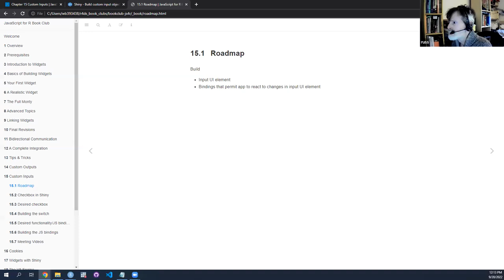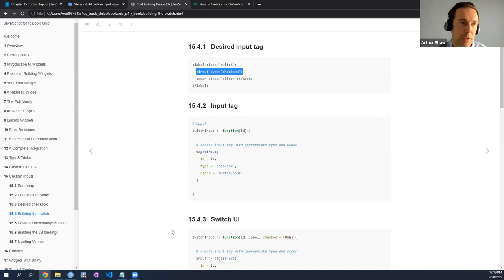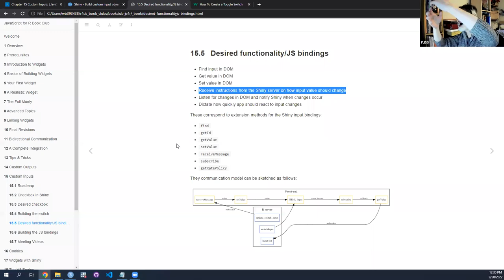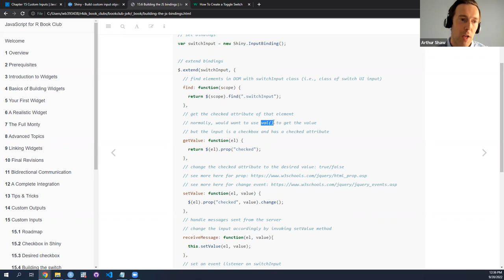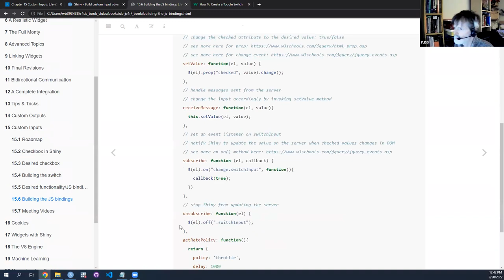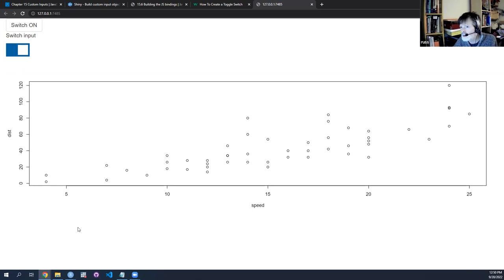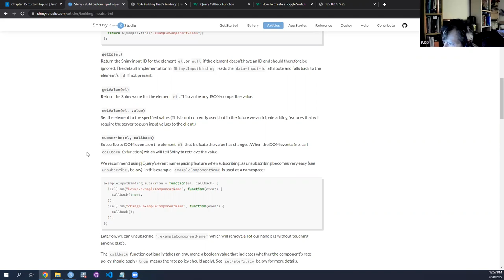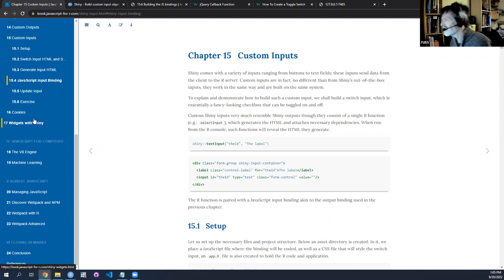JS4R: Custom Inputs (js4r01 15)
Arthur Shaw presents Chapter 15 ("Custom Inputs") from JavaScript for R by John Coene on 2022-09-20, to the R4DS JS4R Book Club, Cohort 1.